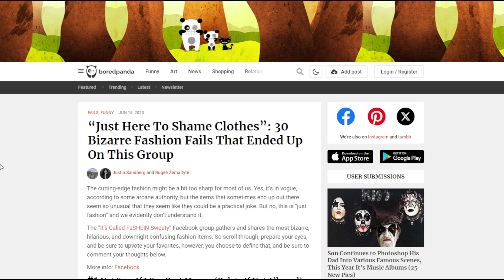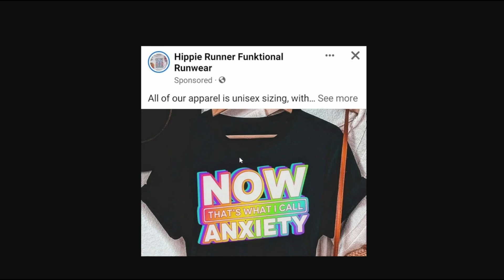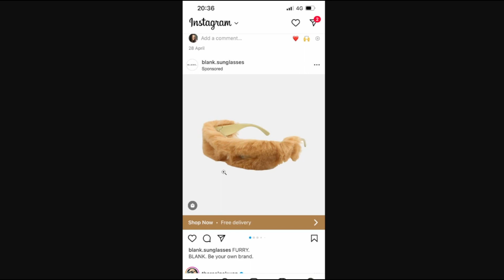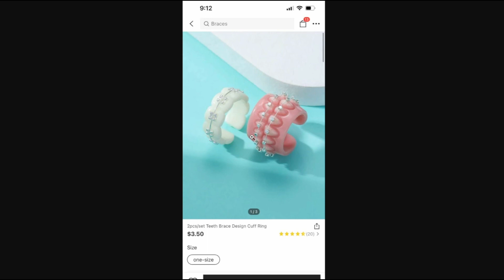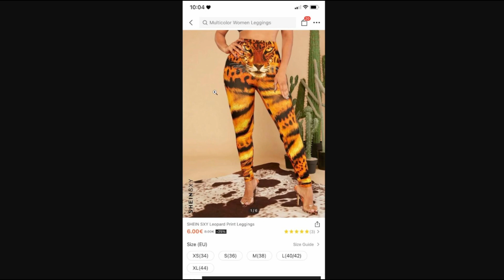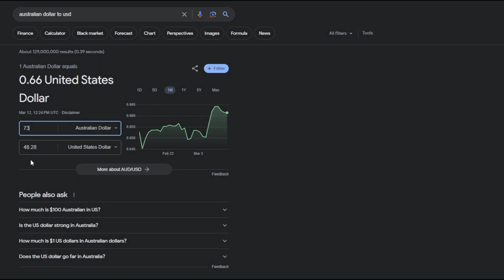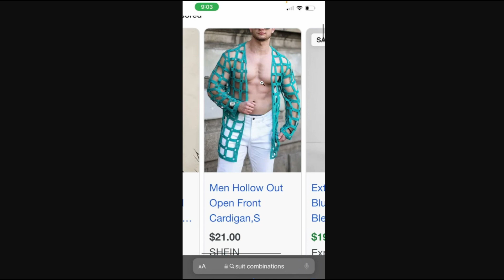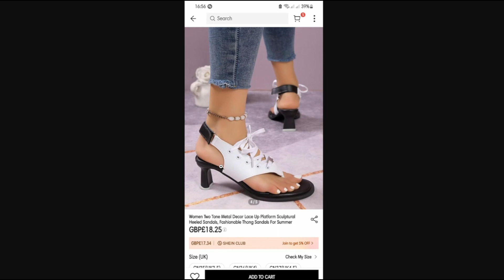Who Actually Wears These?!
Today I'm looking at some of the most tragic things found in the fashion world that should never have even been thought up. I'm no fashion expert but I know a mess when I see one. Come join me as we look into some of these fashion fails and judge them together!

If you enjoy content like this let me know, and feel free to suggest anything you want me to look at, play, etc. I hope you enjoy the video!